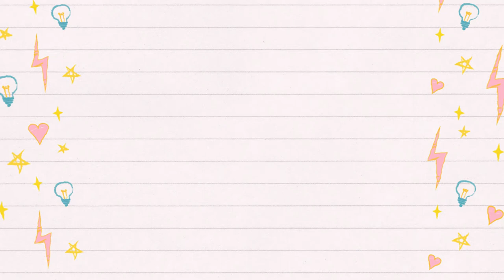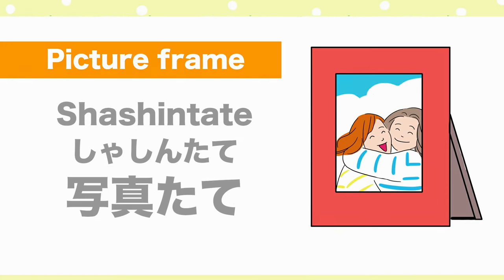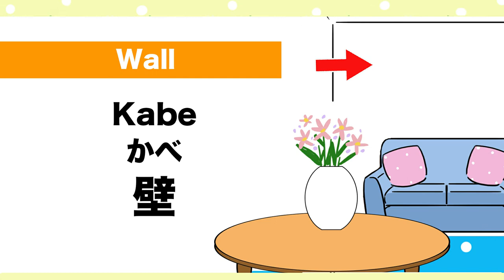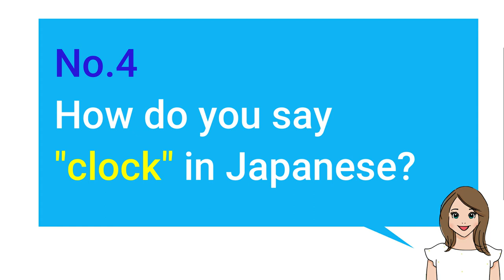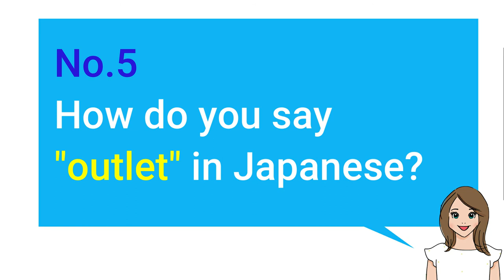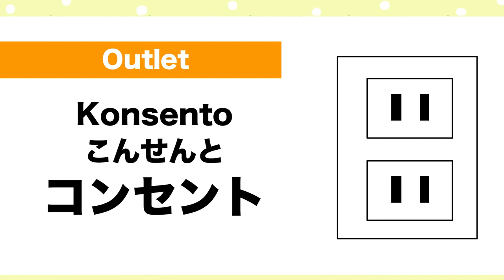Top20 Japanese words for Living room🇯🇵Vase, Picture frame, Ashtray, Outlet, Glasses case, Telephone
Welcome to Japanese Smiles. 😊 In this video, we’ll learn Top20 Japanese words for Living room such as Vase, Picture frame, Ashtray, Outlet, Clock, Glasses case, Sofa etc in Japanese! Super easy short 8 min video with Japanese pronunciation practice and Quiz by native Japanese!  😊🇯🇵🌸
⭐️Japanese smiles Recommend "VERBS 動詞(Doushi)"⭐️